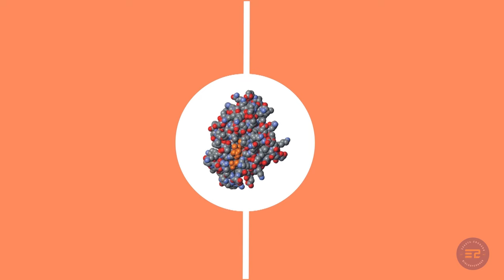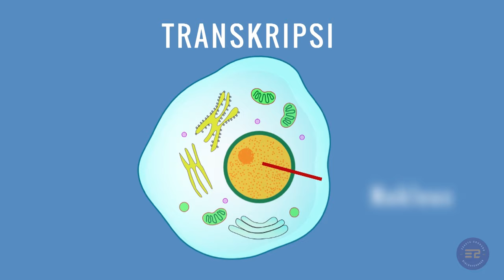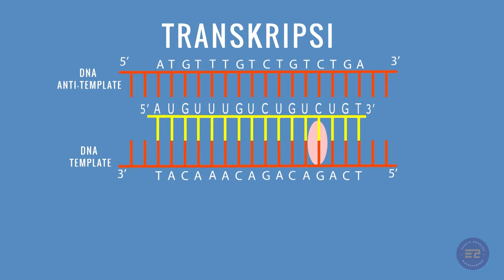SINTESIS PROTEIN : TRANSKRIPSI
Kali ini pembahasan kita yaitu mengenai sintesis protein. SIntesis protein terjadi dalam tubuh kita. Yang pertama harus kita pahami yaitu arti sintesis. sintesis artinya membuat. Jadi sintesis protein artinya proses pembuatan protein. Tapi pernahkah gak sih kita bertanya mengapa tubuh kita harus membuat protein? Apakah fungsinya? Ya, ternyata protein memainkan peranan penting dalam tubuh kita. Diantaranya untuk tranportasi zat, pembentukan enzim, berperan dalam kekebalan tubuh dan masih banyak lagi. Jadi, kita sangat memerlukan protein, karena protein berperan sangat penting untuk keberlangsungan tubuh kita. Oke oke, jika kita sudah paham mengenai fungsi protein. Sekarang pertanyannya, bagaimana proses terjadinya sintesis protein? Secara umum, sintesis protein terdiri dari 2 tahapan, Transkripsi dan translasi. Transkripsi merupakan proses pembuatan salinan mRNA, yang berasal dari DNA. Sedangkan translasi merupakan penerjemahan mRNAa menjadi protein. Jadi singkatnya, sintesis protein yaitu proses DNA mejadi mRNA, lalu mRNA menjadi protein. Proses yang pertama yaitu transkripsi, Trnaskripsi terjadi didalam nucleus. Ada 3 tahapan yan terjadi dalam transkripsi yaitu inisiasi, elongasi dan terminasi. Saat terjadi proses transkripsi DNA yang terkadnung dalam nucleus akan dihampiri oleh RNA polymerase. Inisiasi terjadi saat RNA polimerasi melekat pada Derah promotor gen. pada saat itu RNA polymerasi akan membuka ikatan DNA dan akan memulai membentuk mRNA melalui cetakan DNA template. Kemudian RNA polmerasi akan mengarahkan pembacaan dari arah 5’ kearah 3’. Proses ini dinamakan elongasi. Transkirpsi akan berakhir saat RNA polymerasi sampai pada daerah terminator. mRNA yang terlah terbentuk mengandung urutan 3 basa nitrogen yang dikneal dengan kodon. Mrna akan meninggalkan nucleus mlalui pori-pori nukleus menuju sitoplasma untuk memulai Translasi.

Halo Sahabat Exacta Edukado! Jika sahabat ingin bertanya atau memberikan saran dan pendapat mengenai materi , kalian dapat tuliskan di comment section video ini atau bisa dm di ig @atiyahyulia. Terimakasih dan Have a Nice Day! :)